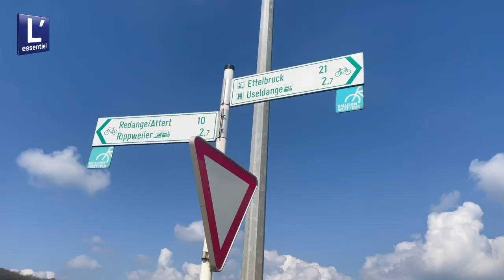Saeul réussit le pari d'un logement écologique abordable